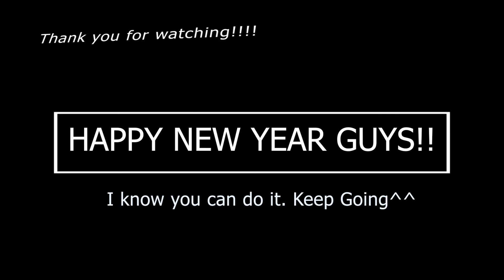Keep Going - Zyh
Whatever happens, Just keep going. Maraming salamat sa lahat ng tumulong saken to make this vid! Much appreciated ^^

This song is created on August 9, 2020, dedicated to me and now I'll share it with you as well ^^ Happy New Year!